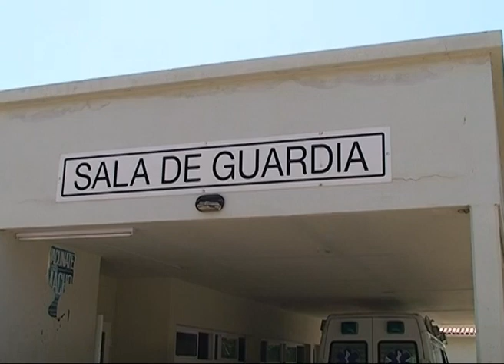roca balance hospital fin de año